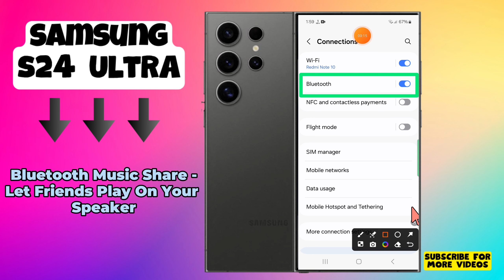Samsung Galaxy S24 Ultra: How to Enable/Disable Bluetooth Music Share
Samsung Galaxy S24 Ultra: How to Enable/Disable Bluetooth Music Share - Let Friends Play On Your Speaker